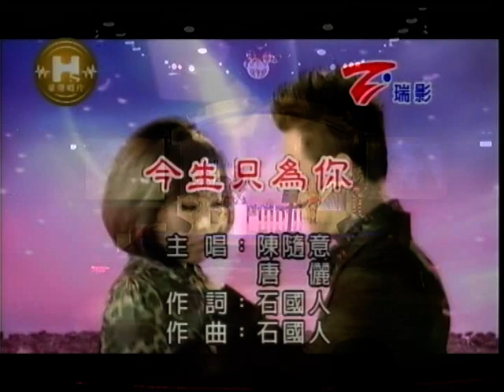王雅頻~今生只為你.mpg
貝斯特之友王雅頻~今生只為你